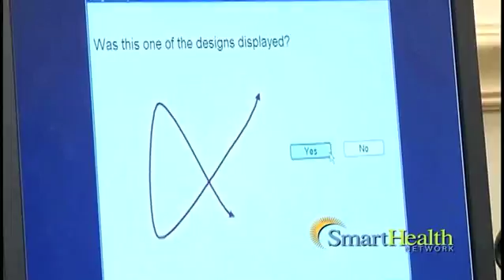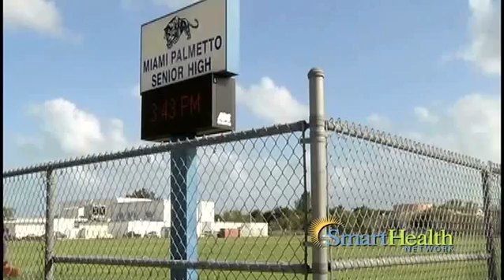Smart Health Network: Concussion Workshop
Hosts Patrice King Brown and Dr. Kevin Soden (Chief Medical Correspondent) discuss awareness and effects of concussions on the Smart Health Network.